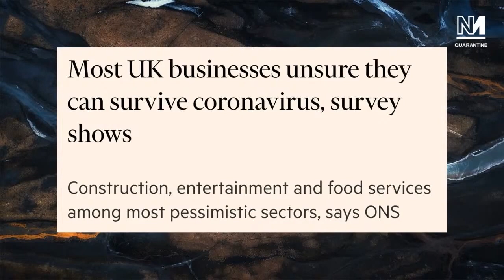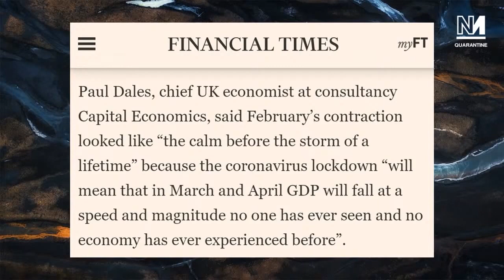Will Businesses Survive The Coronacrisis